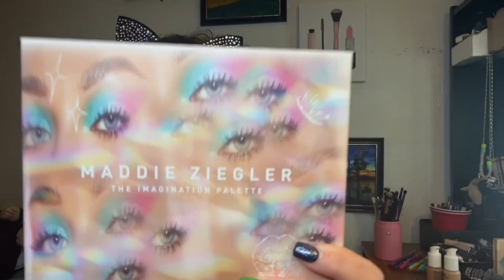Recreating a Karen Ann MUA eye look//Collab//Giveaway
Hey hey family! If you’re new here, my name is Renee! Thank you so much for stopping by! I hope you’ll give this channel a chance! Click the subscribe button and the notification bell 🔔 so you can eat notified of any all further uploads, also give this video a big thumbs up 👍, means a lot to me and helps out my channel!

We do a lot of different things in this channel! Vlogs, unboxings, hauls, GRWM! Whatever I feel like sharing! 😊

Make sure to visit Karen’s channel and video for more details, 72 hour giveaway!

Today is the day! I recreated one of Karen’s looks using my Maddie Ziegler palette that I won on one of her giveaways! Let me know how I did!

The host for this giveaway is Karen from Karen Ann MUA. Must be 18 years or older or a parent's permission to participate.

To enter, you must do all 3 things listed in the video for your entry to count. Giveaway will start when the video is uploaded/published, and go from that day/time until September 3, 2020 9pm EST and will either be announced in a separate video, in the community tab or contacted by the info you provided in the comments. All winners will be chosen randomly using a comment picker, approved by YouTubes policy’s. Winners will have 48 hours from announcement to claim prizes, or another random winner will be chosen. Good luck.🍀